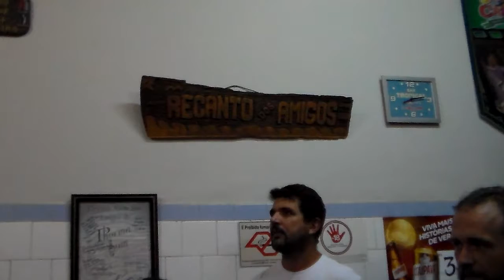ROCK FRIENDS BAR DO OSNI PARTE 2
ARTUR NOGUEIRA , QUARTA-FEIRA 14/12/16